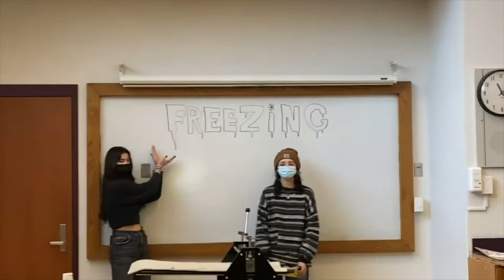BLS Weekly News - Ep. 8 COVID News (01/12/22)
Fill out this Google Form if you have an announcement you want mentioned in next week's episode of BLSTV

» Charlotte - News Co-Anchor
» Rayna - News Co-Anchor
» Owen - Weatherperson
» Mary - Sportscaster
» Abdul - Advice Segment Co-Star
» Rowan - Advice Segment Co-Star
» Lila - Reviewer
» Parker - Reviewer
» Oriana - Reporter/Interviewer
» Harrison - BLS on the Bloc Co-Star
» Paola - BLS on the Bloc Co-Star
» RJ VP - Puzzlemaster, Sad Colorblind Boy
» Mr. Kearns - Faculty Advisor